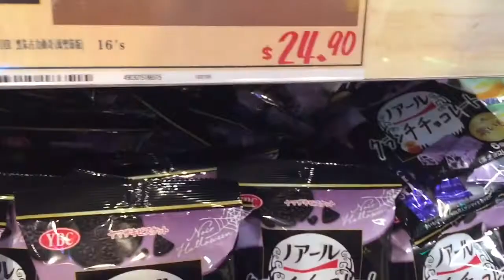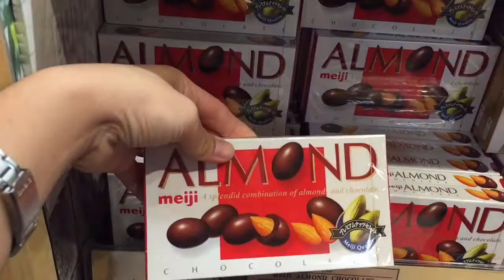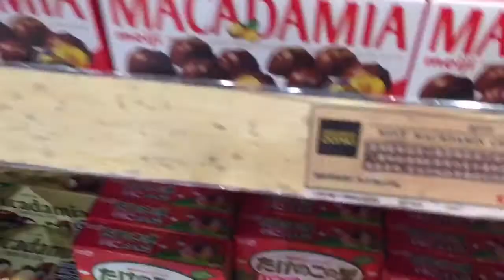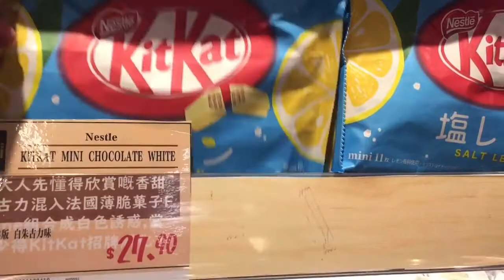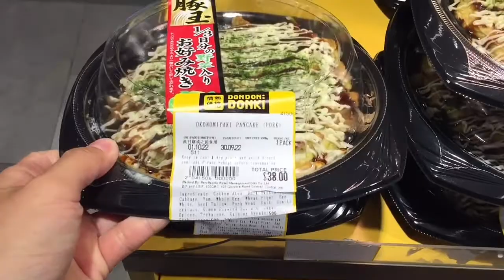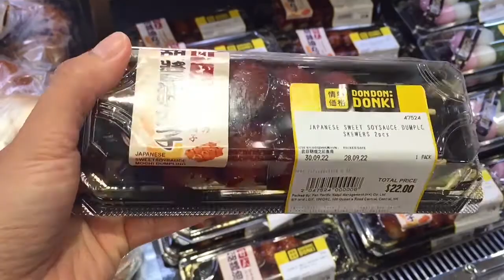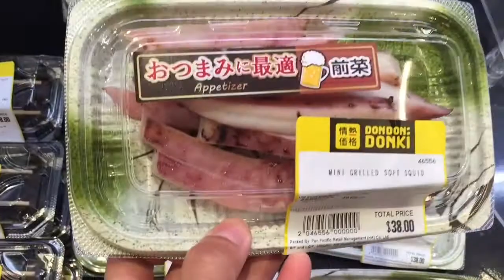VLOG | Dondon donki window SHOPPING 😆